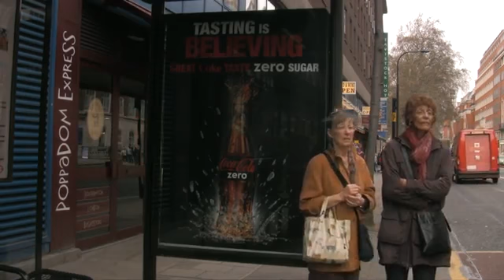Home. DPU film competition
Entry by Azurra Muzzonigro from the MSc BUDD. to see more entries for the competition